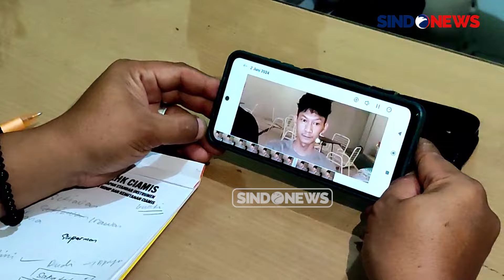Saka Tatal Sebut Pegi Bukan DPO Kasus Vina, Adik Pegi: Kakak Saya Tidak Bersalah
Saka Tatal menyatakan perbedaan foto Daftar Pencarian Orang (DPO) dengan Pegi Setiawan yang ditangkap, menambah kekuatan dan keyakinan bagi keluarga bahwa Pegi tidak bersalah.

Saat ditemui di rumahnya di Blok Simaja, Desa Kepongpongan, Kecamatan Talun, Kabupaten Cirebon, adik Pegi Setiawan, Lusiana, sangat yakin dengan pernyataan Saka Tatal tersebut.

Bahkan, kakaknya yang berada di Bandung saat peristiwa pembunuhan Vina tidak terlibat dalam kasus tersebut pada tahun 2016.

Keluarga yakin bahwa Pegi tidak terlibat dalam pembunuhan dan pemerkosaan terhadap Vina dan Eki. Bahkan, sejumlah saksi dari rekan kerja kuli bangunan hingga pemilik rumah di Bandung menguatkan keberadaan Pegi saat kejadian sedang bekerja di Bandung.

Saka menyebut, Pegi yang ditunjukkan fotonya oleh polisi memiliki ciri-ciri berwajah bersih, tindikan di telinga, hingga berambut keriting ikal.